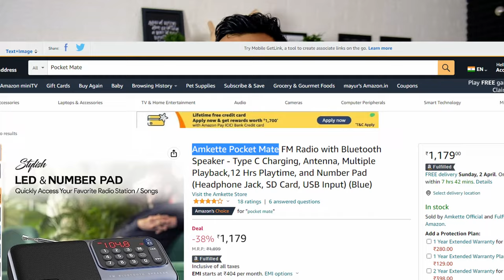Check This Unique Bluetooth Speaker 🔥 Amkette Pocket Mate Review, FM Radio + USB + SD Card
The Amkette Pocket Mate all-in-one multipurpose Bluetooth speaker with FM Radio and number pad controls. View my Full Review of Amkette Pocket Mate FM Radio + Bluetooth speaker.